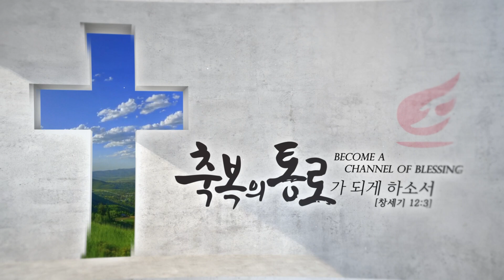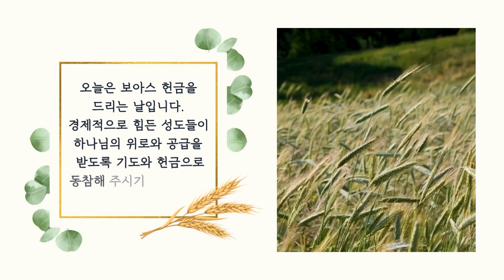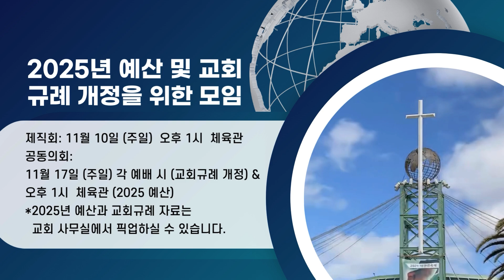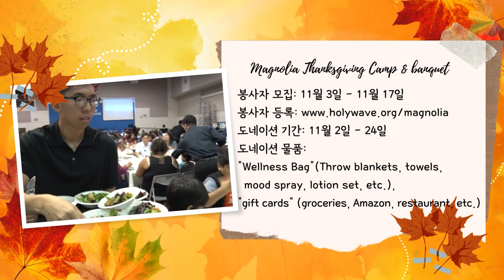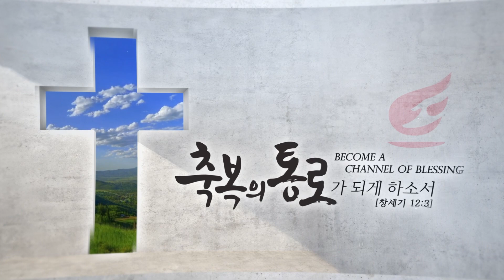SRCC NEWS | 11.10.2024